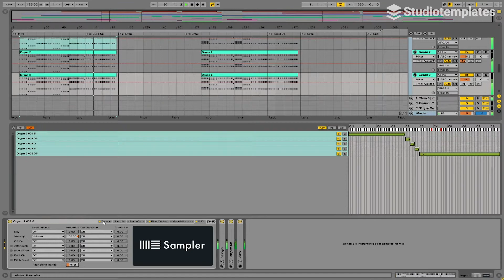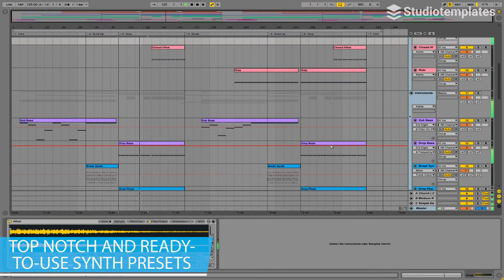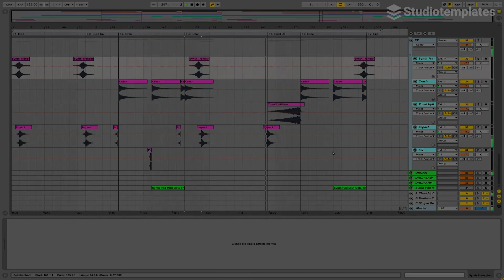Dub Deep (Ableton Live Progressive House-Template) by Studiotemplates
Description:
"Dub Deep" features impressive synths, a decent bass and punchy drums. In the style of Dubvision, Kryder and Nicky Romero, this Ableton Live template takes you to the world of Progressive House. Get the latest insights of the Progressive House style with this Ableton Live template and increase your production skills!